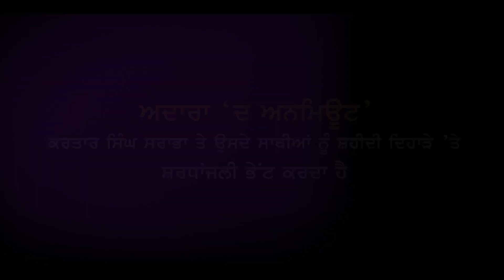ਕਿਸਾਨਾਂ ਨੇ ਖੇਤੀਬਾੜੀ ਮੰਤਰੀ Kaka Randeep Singh ’ਤੇ ਲਾਏ ਵੱਡੇ ਦੋਸ਼, ਜਾਣੋ ਪੂਰਾ ਮਾਮਲਾ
ਕਿਸਾਨਾਂ ਨੇ ਖੇਤੀਬਾੜੀ ਮੰਤਰੀ ਕਾਕਾ ਰਣਦੀਪ ਸਿੰਘ ’ਤੇ ਲਾਏ ਵੱਡੇ ਦੋਸ਼, ਜਾਣੋ ਪੂਰਾ ਮਾਮਲਾ